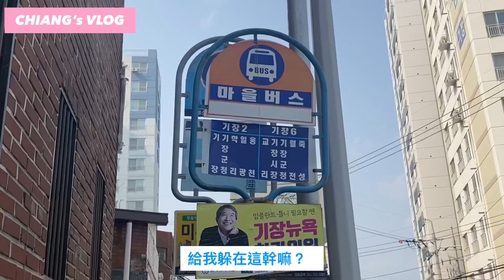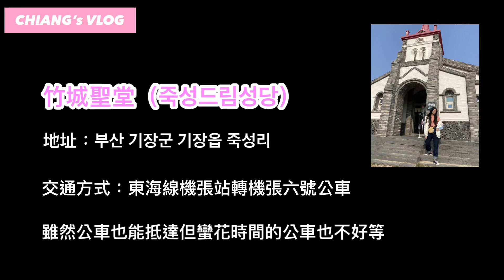VLOG3 다시 너를 만날 수 있다면, 나는 매일 기장에 갈 거예요